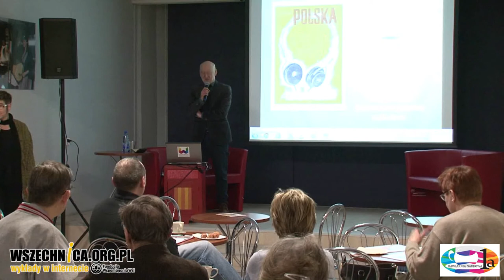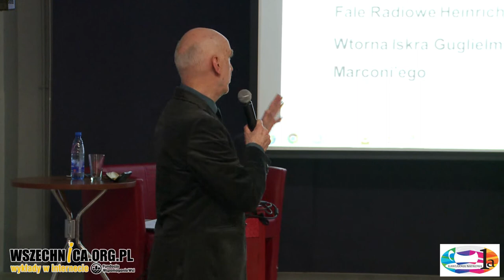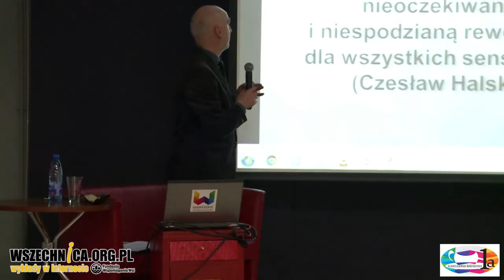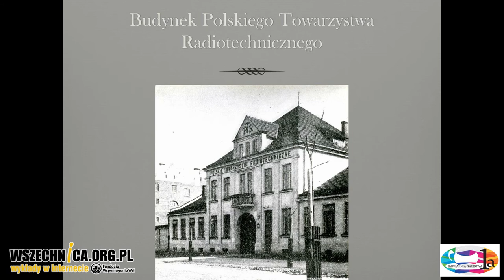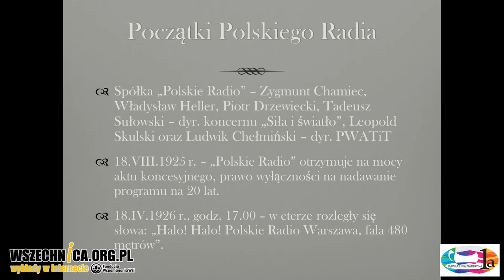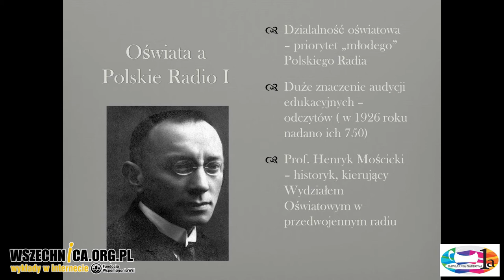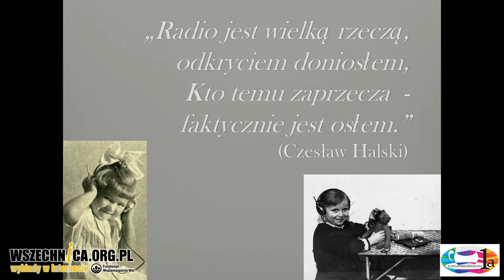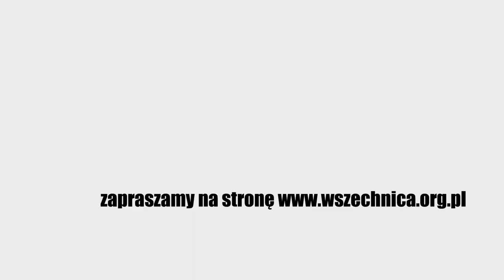Magia Radia – Krzysztof Michalski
Wykład red. Krzysztofa Michalskiego, Kawiarnia Naukowa 1a, Wawerskie Centrum Kultury, 8 lutego 2018

Polskie Radio obchodzi w 2018 roku swoje 93. urodziny. O jego powstaniu, przedwojennych dziejach i postaciach wówczas z nim związanych opowiedział w Kawiarni Naukowej 1a dziennikarz, popularyzator nauki i pierwszy prezes Polskiego Radia w III Rzeczpospolitej red. Krzysztof Michalski.

Michalski rozpoczyna wykład od przedstawienia odkryć naukowych, które umożliwiły narodziny radia. Wymienia w tym kontekście równania opisujące właściwości pola elektromagnetycznego opracowane przez Jamesa Clerka Maxwella i odkrycie fal elektromagnetycznych przez Heinricha Hertza. Gość Kawiarni 1a najwięcej więcej miejsca poświęca postaci wynalazcy radia Guglielmo Marconiemu. Opisuje prowadzone przez niego próby przesyłania sygnałów telegraficznych i dźwiękowych, jak też będące zwieńczeniem udanych eksperymentów jego przedsięwzięcia biznesowe.

W drugiej części wykładu Michalski mówi o historii radia w Polsce. Opowieść rozpoczyna od powstania Polskiego Towarzystwa Radiotechnicznego i pierwszych wyemitowanych przez nie audycji. Najwięcej miejsca poświęca jednak narodzinom Polskiego Radia i jego dziejom przed II wojną światową. Opowiada o powstawaniu stacji nadawczych, rozgłośni lokalnych, ściąganiu abonamentu, programach oraz osobach związanych wówczas z radiem, wśród których były takie postacie prof. Tadeusz Kotarbiński, Janusz Korczak czy dyrektor warszawskiego zoo Jan Żabiński. Na zakończenie wykładu Michalski prezentuje archiwalne nagrania audycji radiowych, opatrując je anegdotycznym komentarzem.